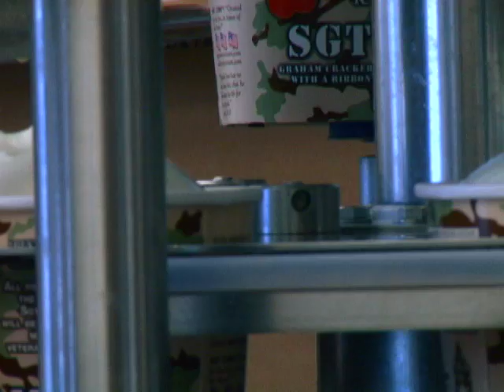SGT Camo ice cream flavor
Whitey's Ice Cream serves up an ice cream flavor that looks like camouflage and honors veterans. It's called SGT Camo. Sgt. Ashleigh Torres reports from Moline, Ill.